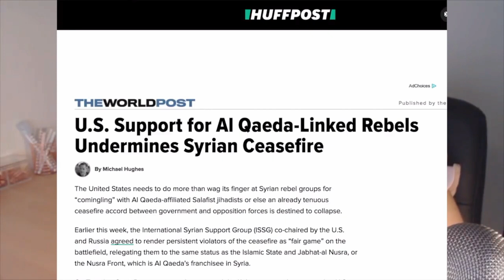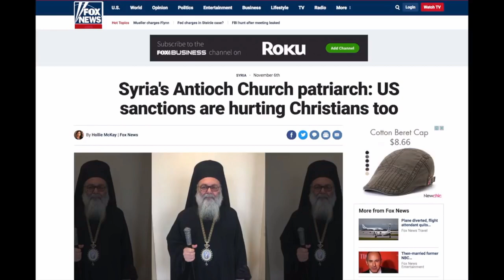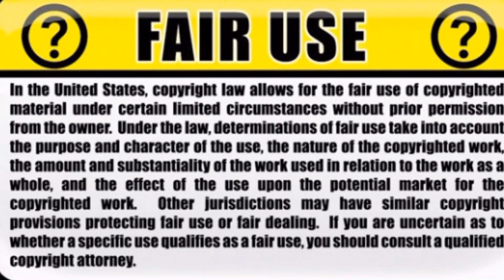Syrian Girl on Trump Retweets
The Inconvenient truth about the BritainFirst videos that Trump retweeted which no one is talking about. Also why she had to put all her syriangirlpartisan videos on private.